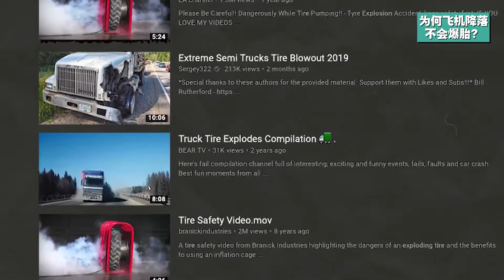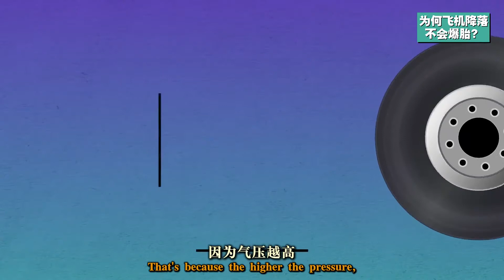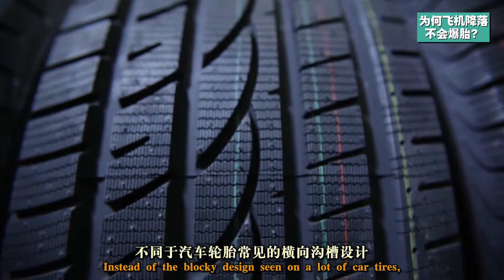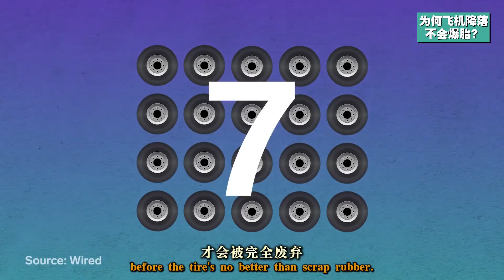飞机轮胎承受高载荷、高速度和巨大冲击力！着陆时为何不会爆胎？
微博@纪录片之家
飞机轮胎降落时受到的巨大冲击力、高载荷和高速度都非一般轮胎所能承受！它不同于普通汽车轮胎，内里气压是轿车轮胎的6倍，卡车的2倍。制作时需专用合成橡胶还要搭配高强度铝钢材料以及其他附加材料，注意内部冲的可是氮气！